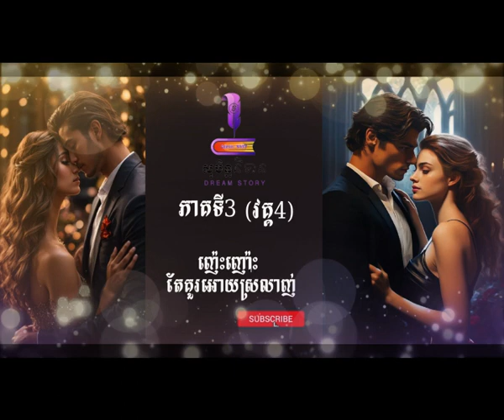ញ៉េះញ៉ោះ តែគួរអោយស្រលាញ់ (ភាគទី3) វគ្គ៤